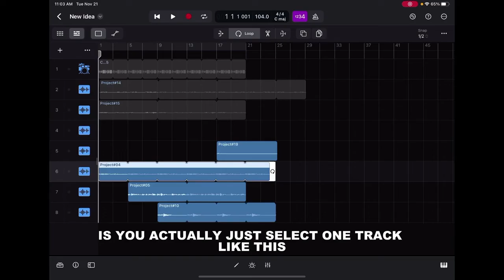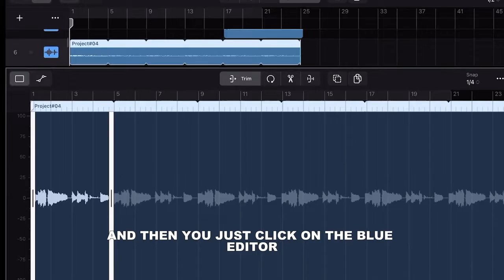How to Speed Up/Slow Down Audio in Logic Pro iPad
I'm going to show you the easiest ways to change tempo of your tracks in Logic for iPad.

🎸 And for those with a passion for guitar and gear, Traveling Guitarist has everything you need.